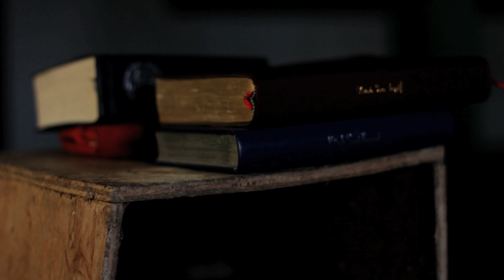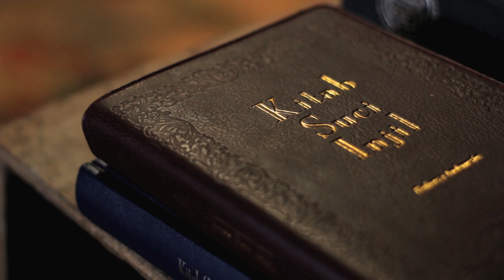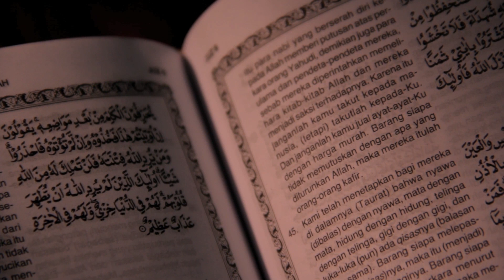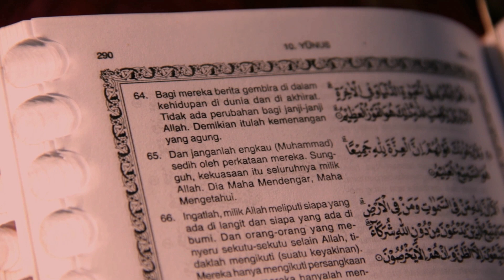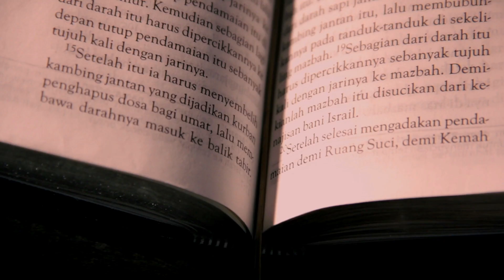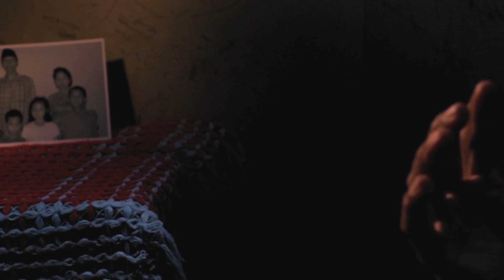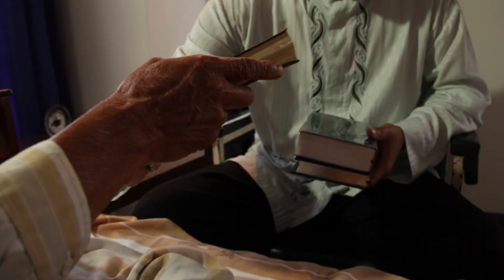Final Night (Malam Terakhir) - Mandailing Batak Language Film - HD Full Movie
‘Final Night’ is the story of an old man on his death bed recounting the events of his life. Although his life is filled with many tragedies, he leaves life with hope.